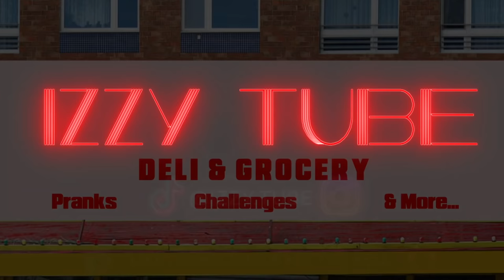IF YOU RAP OR DANCE YOU GET SLAPPED!! *THINGS GOT HEATED*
i started beef between them... *They slapped each other*